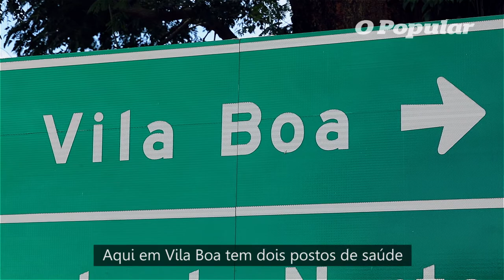Cubano vira agente de saúde depois de saída do Mais Médicos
Médico que ficou no Brasil após fim de parceria entre governos decide permanecer em cidade goiana, estuda para validar diploma e convive com incerteza sobre futuro profissional.